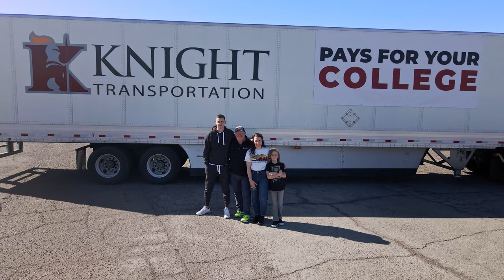How To Get College Paid For By A TRUCKING COMPANY!?! This INSANE New Education Assistance Program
Want to know something exciting??? Knight will PAY for YOUR COLLEGE! Not only that, but others in your family can have their college paid for TOO! 💰 🧠 🙌

This opportunity is available to all full-time employees, Drivers and non-Drivers. Click or tap on one of the links above to learn more 👆 or check out the links below to apply today! 👇